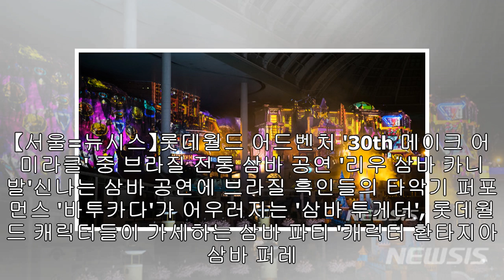올여름 롯데월드서 살고 싶네…30주년 지상 최대 축제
6월29일~8월25일 '30th 메이크 어 미러클'국내 최대 프로젝션 맵핑 쇼 '미라클 나이트' 브라질 전통 삼바 공연 '리우 삼바 카니발' 【서울=뉴시스】롯데월드 어드벤처 '30th 메이크 어 미라클' 중 맵핑 쇼 '미라클 나이트'【서울=뉴시스】김정환 기자 = '삼바 축제'를 앞세워 매년 여름 시즌을 평정해 온 '롯데월드 어드벤처'가 개원 30주년인 올해 특별 콘텐츠를 더해 '지상 최대' 축제를 펼친다. 서울 송파구 잠실동 테마파크 롯데월드 어드벤처는 오는 29일부터 8월25일까지 '30th Make a Miracle'(메이크 어...